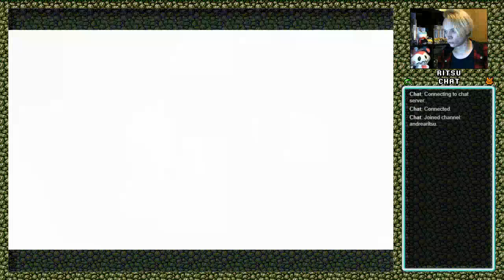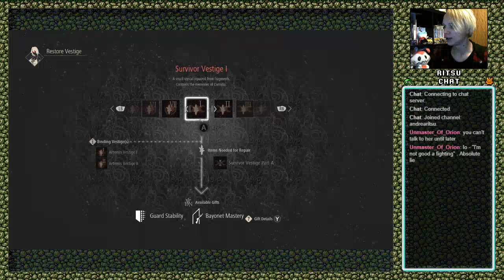CODE VEIN (New Game+) | Saving Aurora | Andrea Streams (2019-10-23)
Warning, terrible bitrate this time because I tried new OBS settings I've now decided to not use.